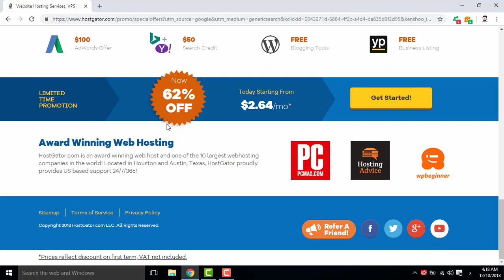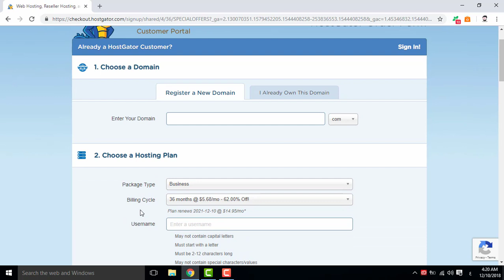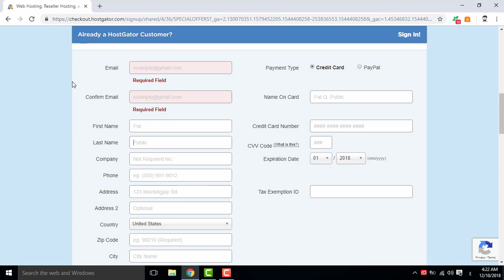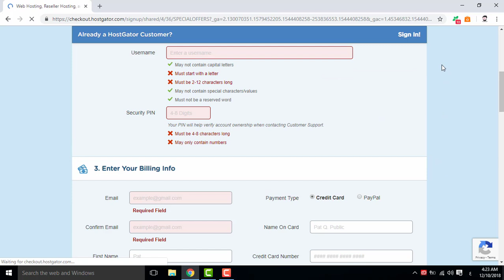استضافة مواقع | كيف تختار أفضل شركة استضافه هوست لموقعك الإلكتروني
عرض تنافسي و مميز جدا لإستضافة موقعك الإلكتروني أحصل على مساحه كبيره جدا 40 جيجا مقابل 10 دولار